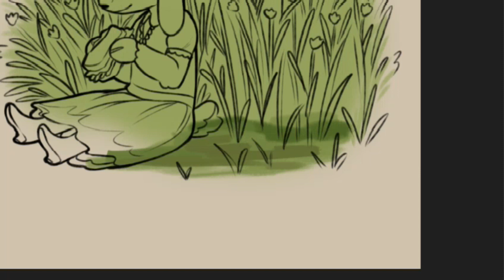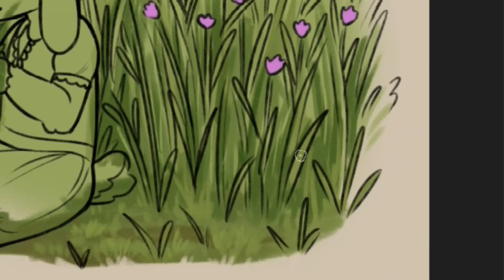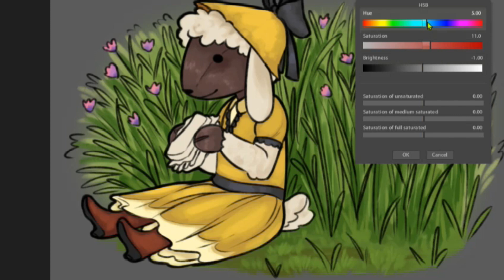Painting Timelapse | Maddie Lamb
Time taken: 50min (More done off recording)
Program: Paintstorm Studio